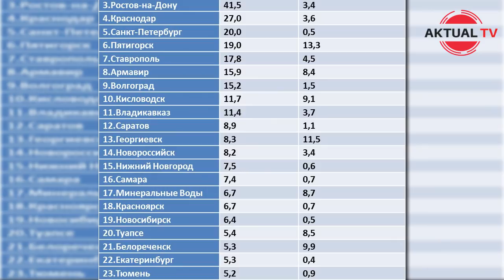Армянская оккупация юга России: статистика